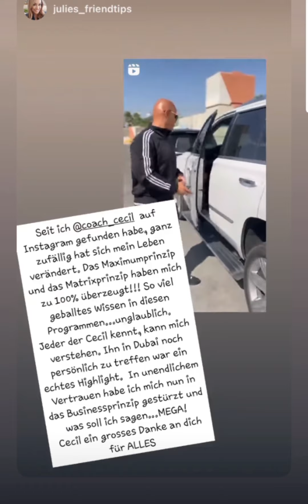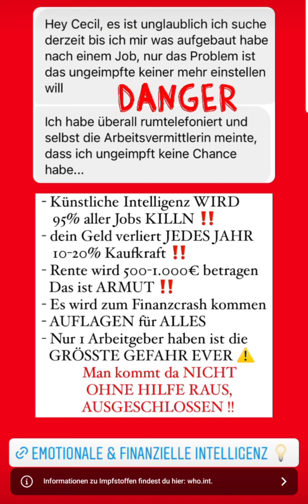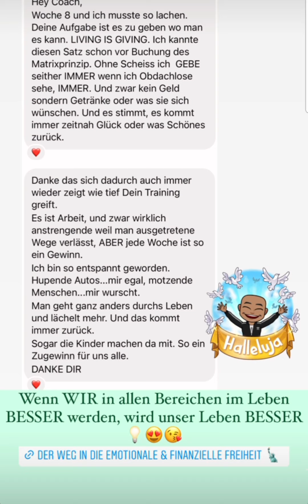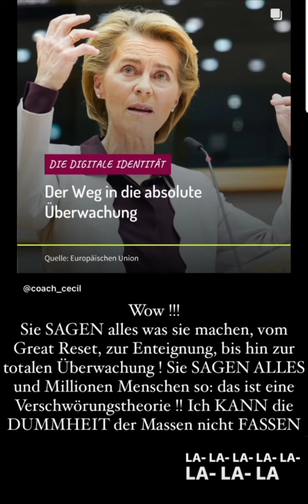Coach Cecil instagram Stories vom 28.01.2022